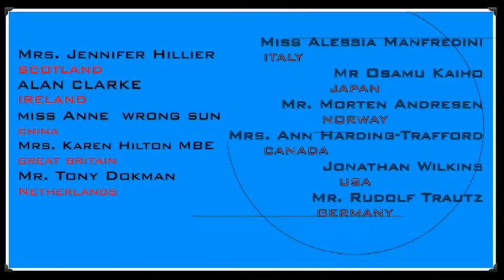BDF WORLD CHAMPIONSHIPS 2